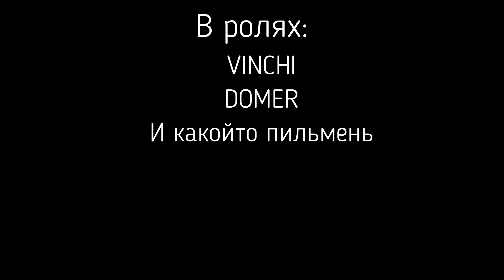АРМИЯ ПУХЛИША ПРОТИВ 100 ДОМЕРА В МАЙНКРАФТ КТО ПОБЕДИТ В МАЙНКРАФТ ТУРНИРЕ!? | Vinchi Minecraft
КТО ПОБЕДИТ ПЕШЫ В КОМЕНТЫ? | Винчи Minecraft !)
🔹 Ссылки :
В конце самое интересное смотри до конца 😉
В этом ролике я ПРОВОЖУ ТУРНИР  !